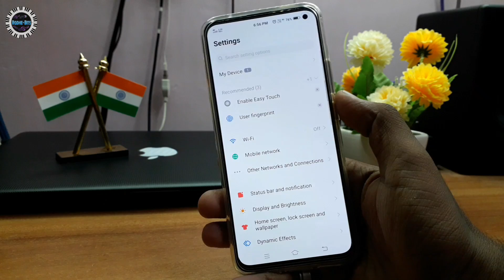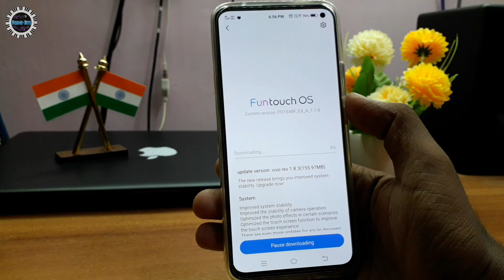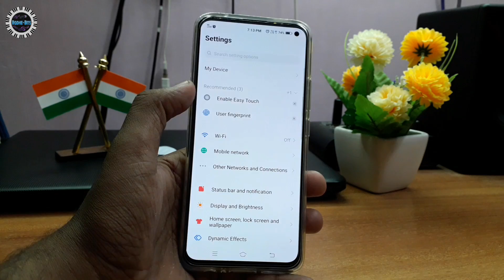Vivo V17 First Big Update Rev 1.7.8 Full Tutorial 2019 | Vivo V17 Me Rev 1.8.3 Kaise Update Kare?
Display6.44-inch.

ProcessorQualcomm Snapdragon 675.

Front Camera32-megapixel.

Rear Camera48-megapixel + 8-megapixel + 2-megapixel + 2-megapixel.

Storage128GB.

Battery Capacity4500mAh.

Resolution1080x2400 pixels.